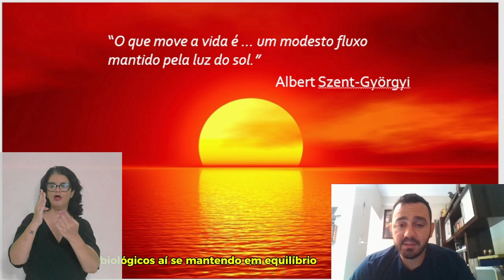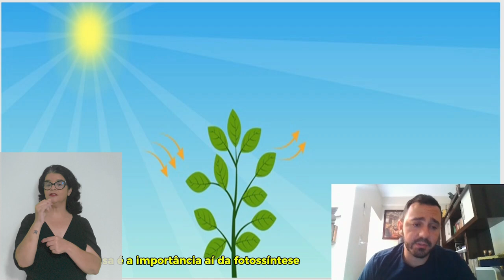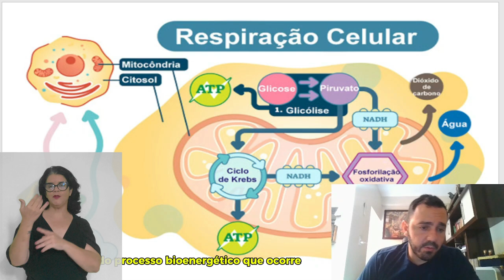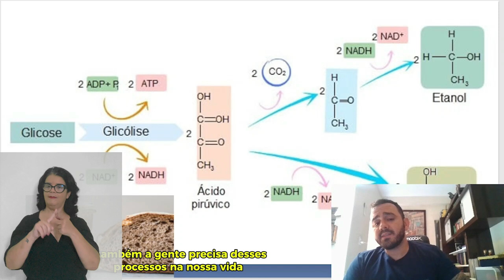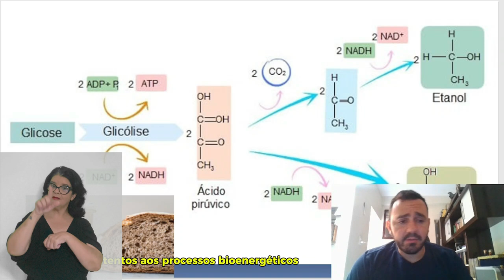DICA DE MESTRE - PROCESSOS BIOENERGÉTICOS - PREVUPE